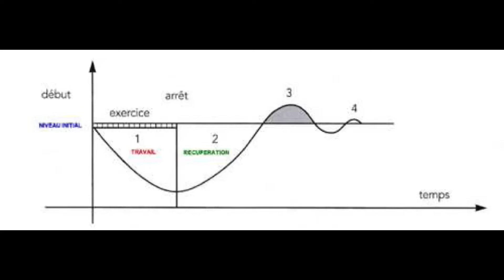Le Repos Musculaire Pourquoi est-il important en Sport ? Fitness / Calisthenics / Musculation /Run..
➖Bonus Fin de vidéo !
Oubliez pas le Pouce bleu et le commentaire pour Booster le Référencement de la Chaîne YouTube ❤️💪

⚠️pour Être à fond derrière nous 💪
💡Mon UTIP est enfin disponible soutenez moi en regardant des Pubs!

💪 Facebook perso📝 Julien Moreau 👌

👍 Barvengers 👈

⚠️Le Matériel de Street Workout indispensable sur Amazon je vous recommande 👇

⚠️Anneaux de Gym en Bois réglable avec sangles disponibles

🙏 Handstand Blocs en bois :

⚠️Bandes de Résistances Élastiques

⚠️Barres Parrallèles Hautes pour Dips/ Front Lever MIRAFIT Disponible

⚠️Livre pour Apprendre les Bases du Calisthenics « Street Workout édition Amphora »

⚠️Baume du Tigre 30g ( Gros pot)

👊TAPIS D’ACUPRESSION DISPONIBLE ICI :
TApis 1 petit
Tapis 2 grand

👉 Le Matériel que j’utilise pour Filmer :

Drone Dji Spark

Valise de rangement drone

Iphone 8

Mon Jogging Rouge Camouflage

👉Pour toutes demandes d'infos ou si vous souhaitez nous rejoindre !

😍 Merci à Tous pour vos Likes Et

Partages 🚨

😱 On se retrouve sur le Bitume 💪👍🏼💥